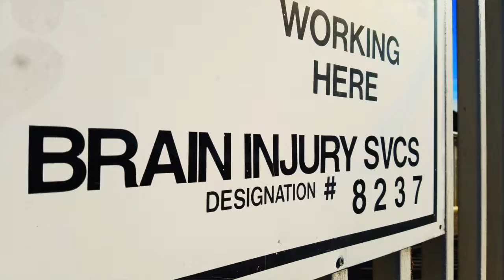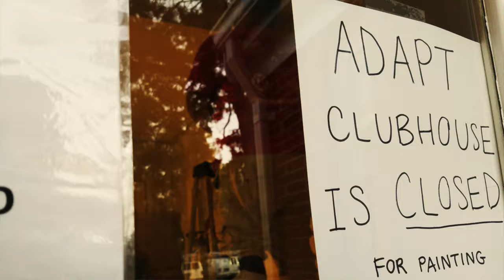Home Works Painting - Paint It Forward 2016